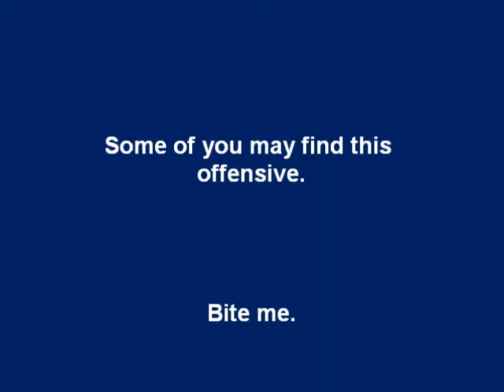Nyan cat thrown under the bus....